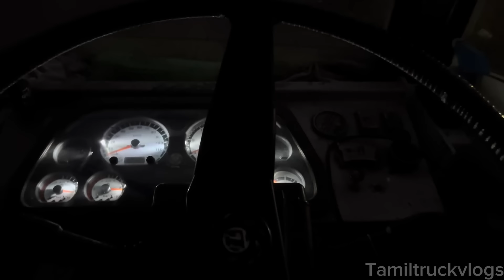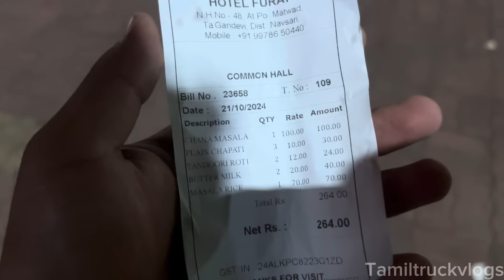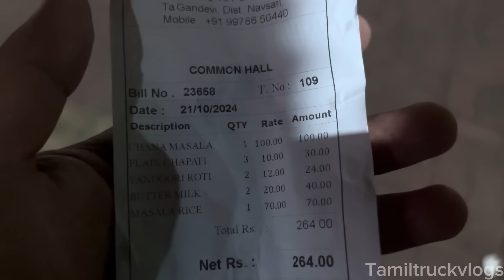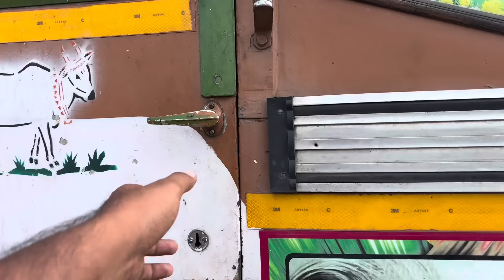தமிழ்நாடு வந்துட்டா தீபாவளி கொண்டாடலாம்🔥🚚ஒரு வழியா ஆத்தூருக்கு லோடு ஏத்தி கிளம்பியாச்சுங்க🙏🏻🚛